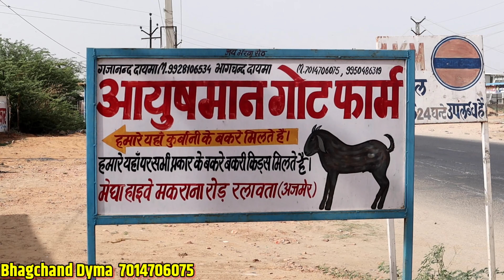400+ बकरों का स्टॉक एक साथ || अज़मेर का सबसे बड़ा बकरा फार्म || Ayushman goat farm || Harish Yadav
इस वीडियो में आपको बताया गया है कि भागचंद डायमा जी ने कैसे अपना बकरी फार्म का बिजनेस अपना और आज इनके पास 400 से ज्यादा बकरों का स्टॉक है।
और आज इसी व्यवसाय को आगे बढ़ाते हुए इन्होंने एक्सपोर्ट तक का काम किया है जो आज के युवाओं के लिए बेहतरीन उदाहरण है।

Ayushman goat farm,kishangarh, Ajmer

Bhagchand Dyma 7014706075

About us :-
इस चैनल पर हम आपको समय-समय पर बकरी पालन और मुर्गी पालन की जानकारी देते रहते हैं। जैसे जैसे बकरी फार्म वह देसी मुर्गी फार्म कैसे बनाएं नस्ल का चुनाव कैसे करे Bakri Farm व Desi murgi Farm कैसे बनाएं feed management कैसे करें हमारा प्रयास यही है कि बकरी पालन और देसी मुर्गी पालन को लाभ का धंधा कैसे बनाएं

हमसे संपर्क करने के लिए आप हमें Email या WhatsApp करें?

बकरी पालन और मुर्गी पालन की अधिक जानकारी के लिए विजिट करें

400+ बकरों का स्टॉक एक साथ || अज़मेर का सबसे बड़ा बकरा फार्म || Ayushman goat farm || Harish Yadav